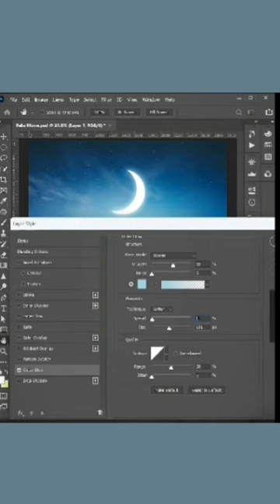Create moon in photoshop